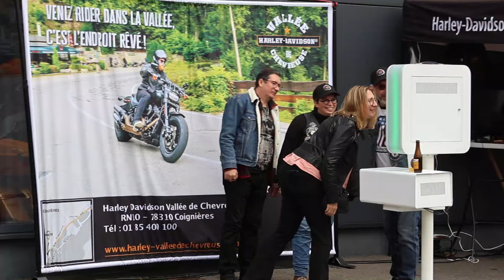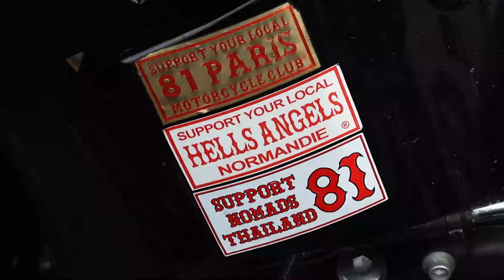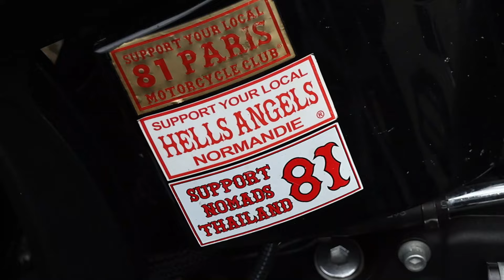Bikers and Fun at Dream Festival at Harley Davidson Vallee de Chevreuse